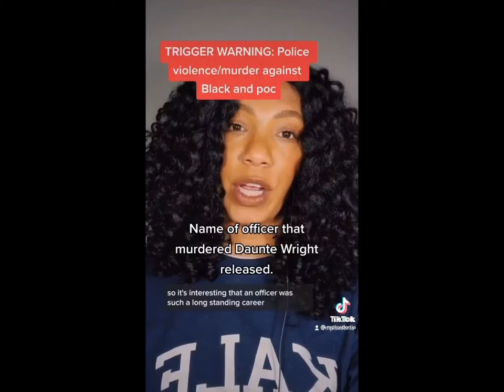Justice for Kobe Dimock-Heisler - Reopen the Case Now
Kobe, my beautiful boy